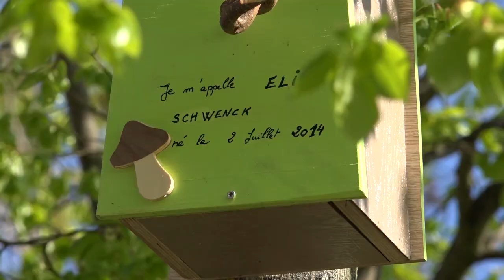Fleurs et nichoirs à Ottrott - Printemps 2015